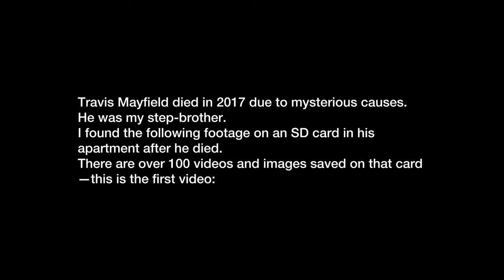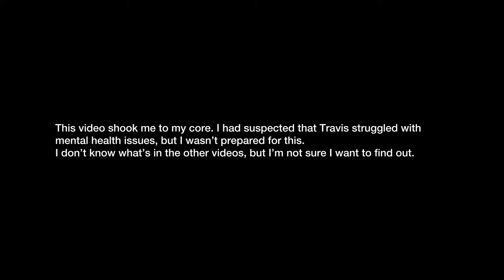Travis_mental illness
My step-brother, Travis, left an SD card full of over 100 videos and images in his apartment after his death. This is the first video.